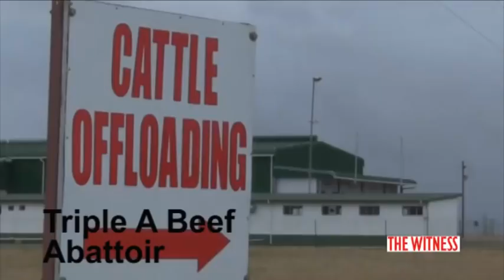Abattoir - The slaughtering process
Witness Journo Bradford Keen visited Triple A Beef's abattoir to see how cattle are slaughtered and end up on your plate.